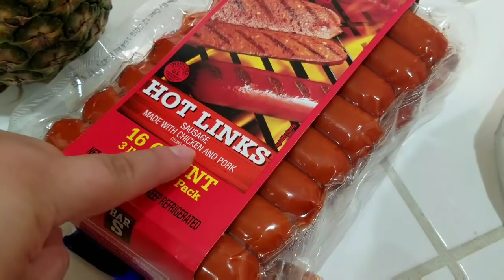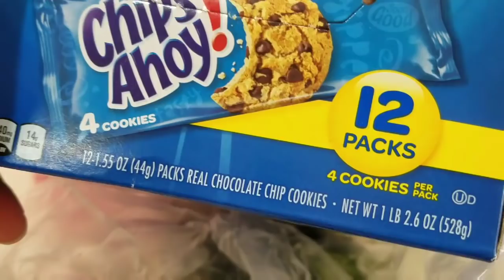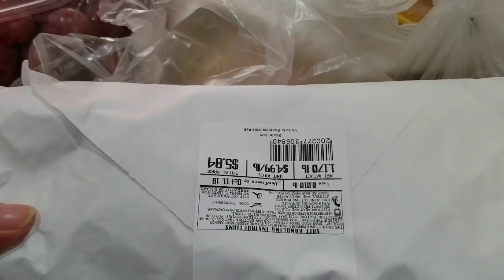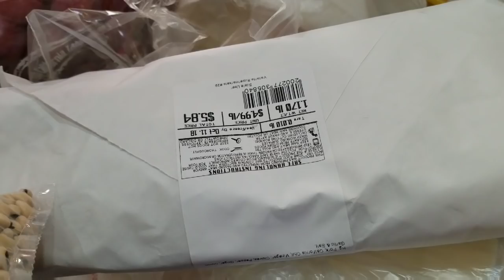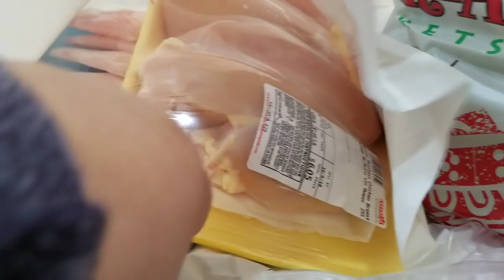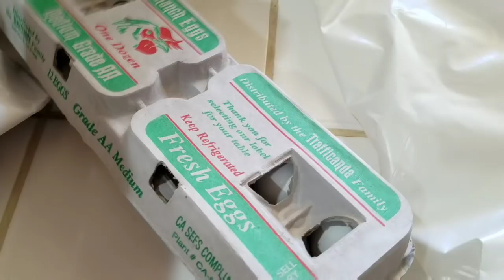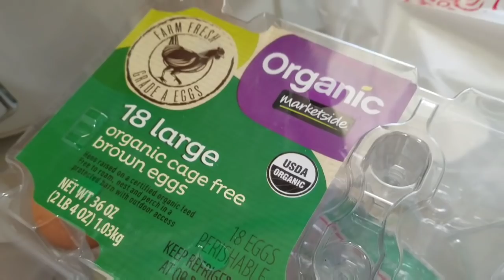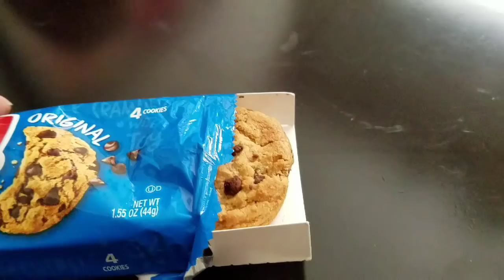Ahorasí caminando derechita😂 vamos al mercado/ Haul comida semanal!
Hola chicas! Gracias por estar mirando este nuevo vlog😘
Este vlog tiene de todo un poquito espero les guste👍